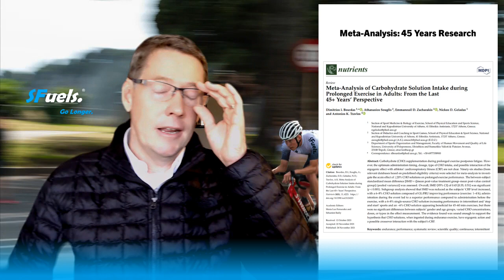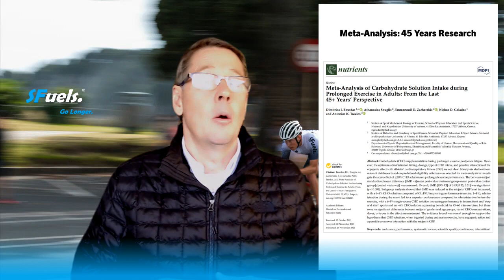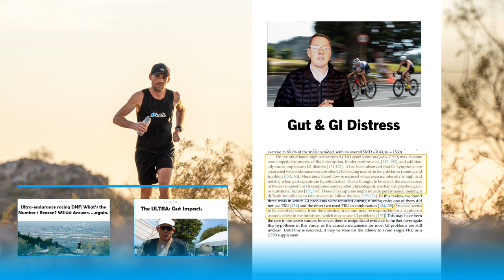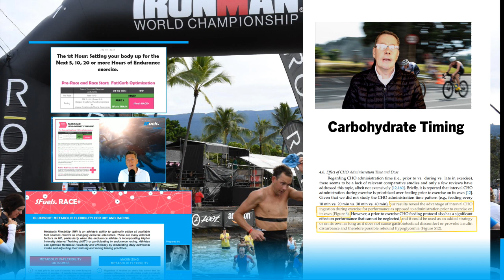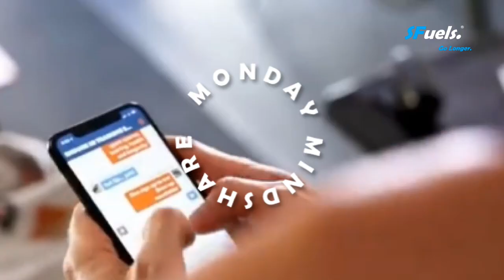SFuels Monday Mindshare: 45year Meta-Analysis on Carbs in Prolonged Exercise. Our 3 Takeaways.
A recent research paper published on a 45year meta-analysis of research on carbs in prolonged exercise. Interesting themes emerge.